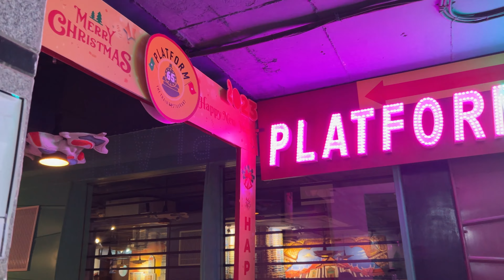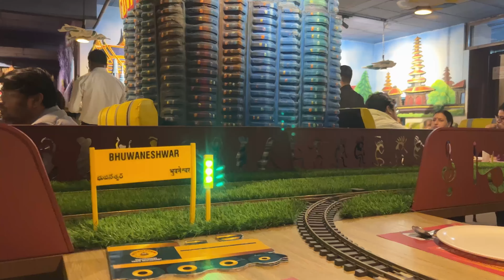Platform 65 - Best Train Theme Restaurant in Hyderabad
New In The City! This Themed Restaurant Serves Spicy Regional Food On Trains

Chakkati Telugu bhojanam in a train-themed restaurant — that's Platform 65 for you. And by train-themed we mean, the seats resemble those of a fancy chair car, the walls are decked with locomotive designs, and there are train tracks on every table, mini ones of course. This new family restaurant has lots of seating (which makes it a little congested) but the food and train are what we went there for. By the way, this place was packed on a Tuesday afternoon, so you can imagine the hype.

Now, let us talk about food and how it was served. Their elaborate menu includes regional, North Indian, and Chinese Dishes, and they have a separate dessert menu too. We ordered Andhra Chicken, Kona Sima Chicken Pakodi, Chilli Chicken, Shangai Rolls, Chicken Tikka Biryani, Panner Chatpat, and lots of garlic naan. We know that's a lot, but the food was a killer. We asked for everything to be spicy and they did justice to our request.

Interestingly, all the dishes were served on trains that run on the tracks spread on all the tables and it's adorable. Not the most affordable place, but it's worth the bucks considering the unique presentation and regional food being on point. FYI, every table has a station name like Kanpur, Trivandrum, Ahmedabad, etc. Spot on attention to detail.
 - By Apoorva (IBB)